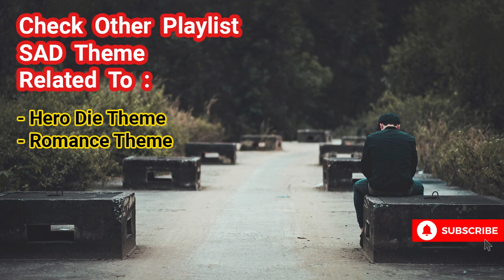[Free Copyright Music] SAD Theme #3 ~ Heartbreaking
FCM Category : SAD Theme Song.
This song is Free Copyright Music.

SONG DESCRIPTION

Genre: Contemporary
Length: 1:36
Instruments: Piano
Tempo: 72
ISRC: US-UAN-11-00208

Photo by Min An from Pexels